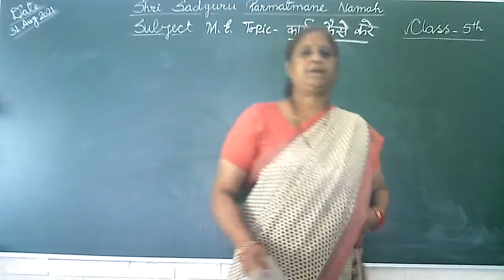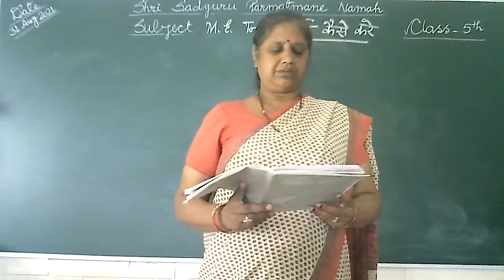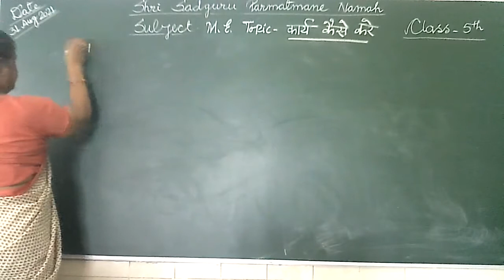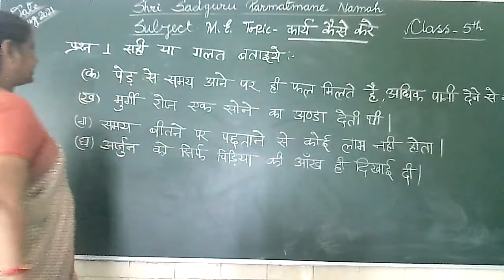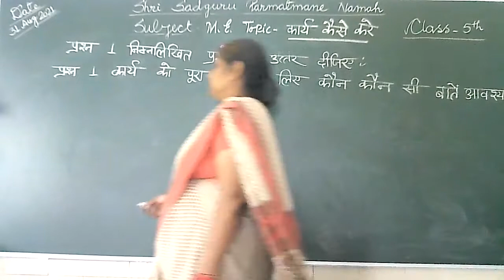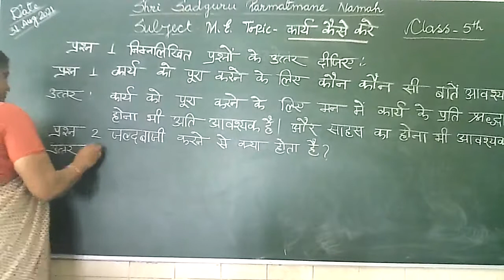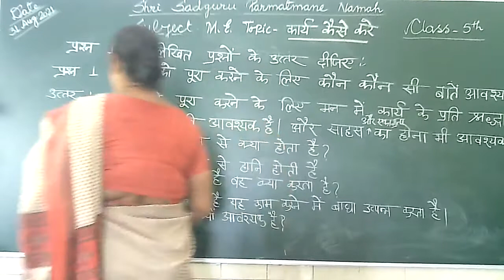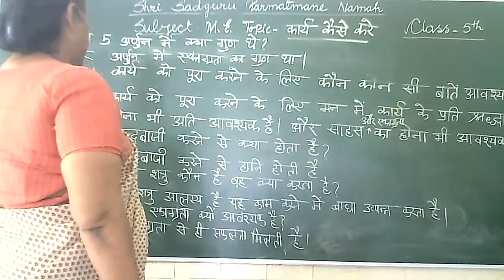CLASS 5 SUBJECT M E 31 8 2021